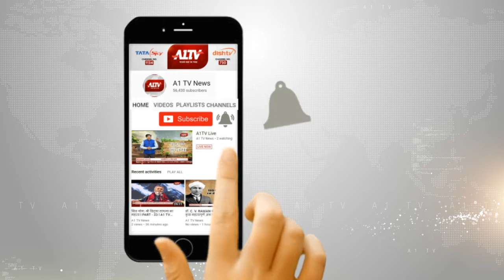राहुल गांधी ने जो कहा वो किया..... लोकसभा लिस्ट में नए चेहरे भी हुए शामिल